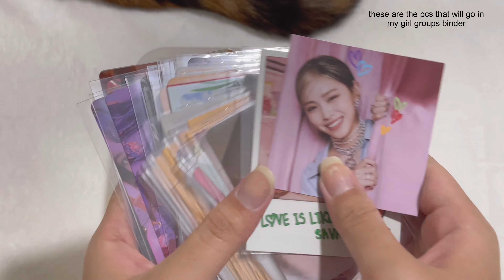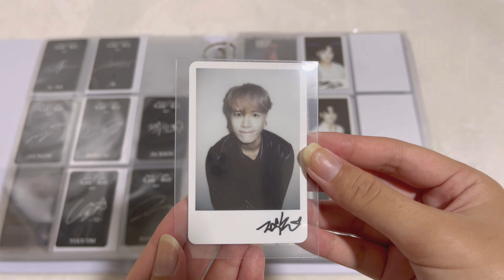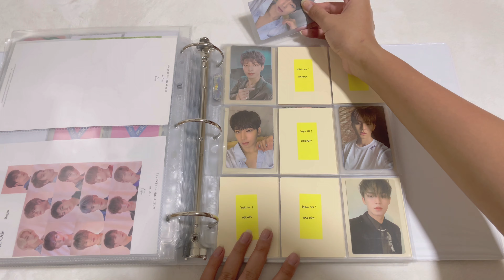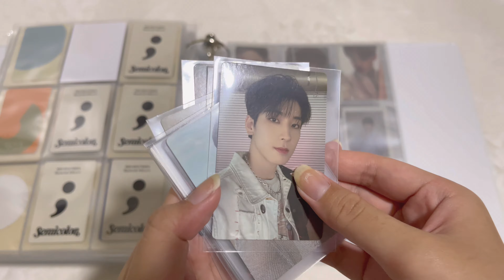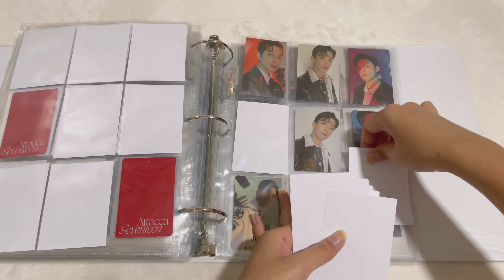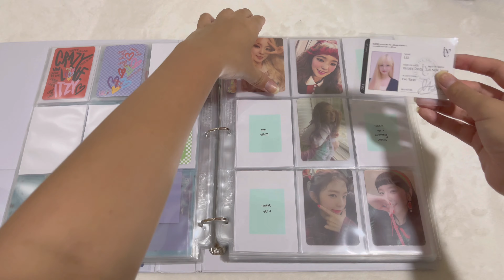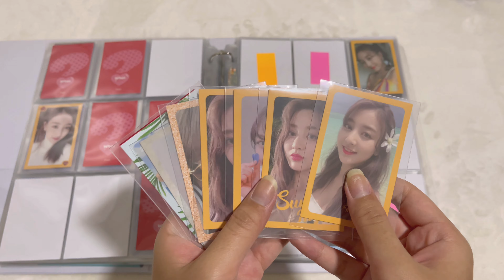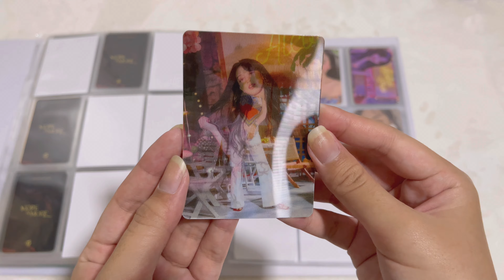organize my photocard binders w me ; feb 2022 ; asmr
watch in the highest resolution for full enjoyment! ^^

outro: got7 now or never

00:00 intro
01:22 got7 binders
06:59 boy groups binder
19:24 girl groups binder